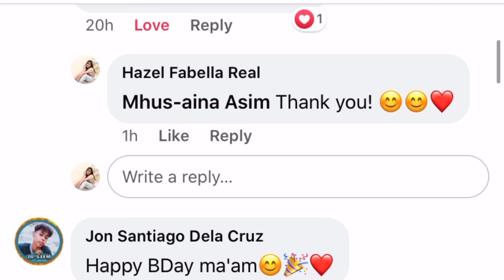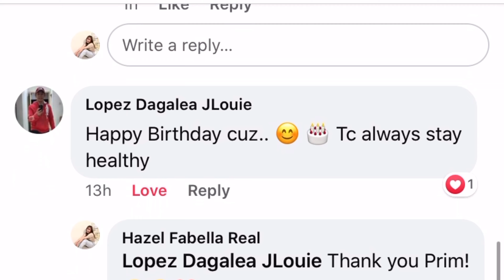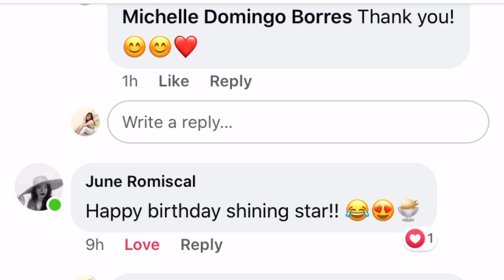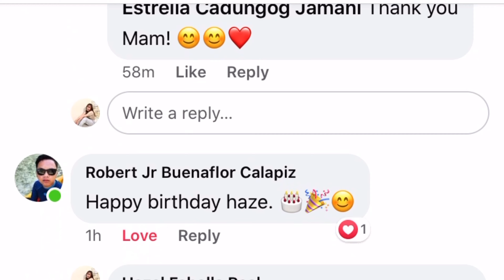Birthday Vlog: My Silver Day